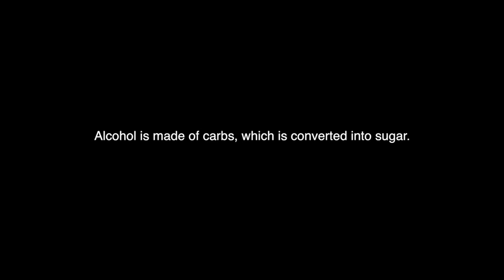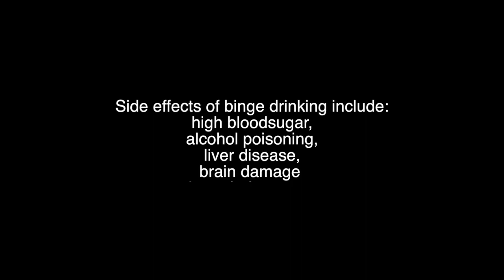Alcohol vs. Food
4 out of every 5 college students consume alcohol. How many nutritional foods could they be eating instead of drinking empty carbs of the same value?

Video by digital reporter Sammie Lisberg and Isaiah Cotton.

For more stories by Sammie, check us out on Twitter @dailyegyptian, or keep up with Sammie personally @Sblisberg_DE.